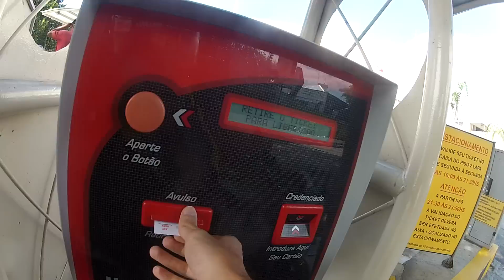MOTORISTA COMÉDIA DEMAIS, kkkkk CUIDADO COM ELA.. kkkk - HORNET BRANCA ABS - MUMU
CANAL DO MUMU - MOTORISTA COMÉDIA DEMAIS, kkkkk CUIDADO COM ELA.. kkkk - HORNET BRANCA - Acesse e compre produtos exclusivos do MuMu.

JESKAP - FULL GP EVO TITÂNIO -

Filmado com GOPRO HERO2